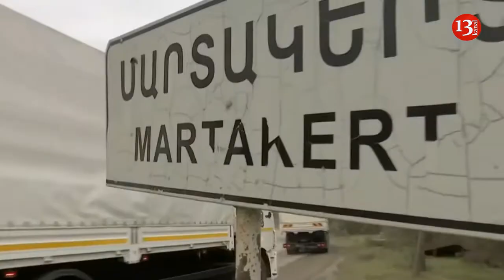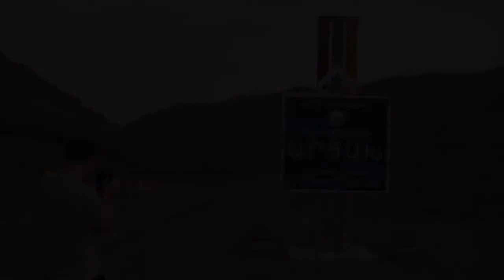ДВОЙНЫЕ СТАНДАРТЫ МИРОВОГО СООБЩЕСТВО. И ПОЧЕМУ РФ НАСТРАИВАЕТ СОСЕДЕЙ ПРОТИВ СЕБЯ?